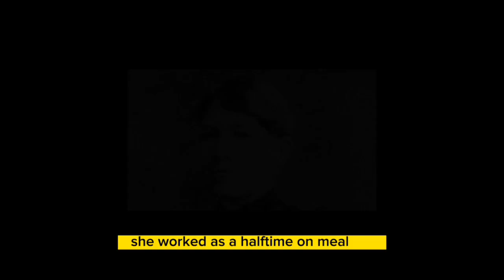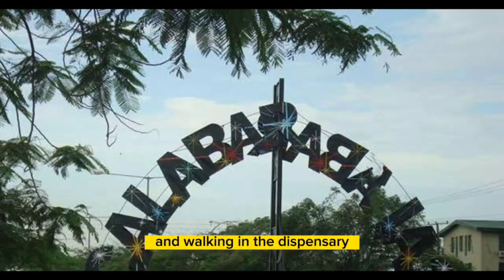Mary Slessor: Uncovering the Twin Killing Crisis in Nigeria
In this video, we'll tell you all about the amazing Mary Slessor and her incredible work in stopping the killing of twins in Nigeria.

Mary Slessor is a hero and her work in stopping the killings of twins in Nigeria is a testament to her dedication and determination. After watching this video, you'll know everything you need to know about Mary Slessor and her amazing work in stopping the killing of twins in Nigeria!